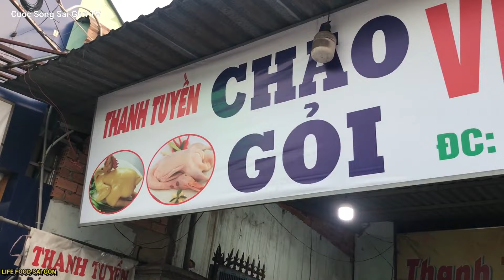QUÁ NỄ Chị Đẹp chặt vịt luộc như cái máy 200% công lực nhìn phát ham giá vịt có giảm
Địa chỉ: 159A Nguyễn Thị Tú, Bình Hưng Hoà B, Bình Tân
Thời gian: 14h đến 22h
Giá: 380k/con giảm còn 360k/con